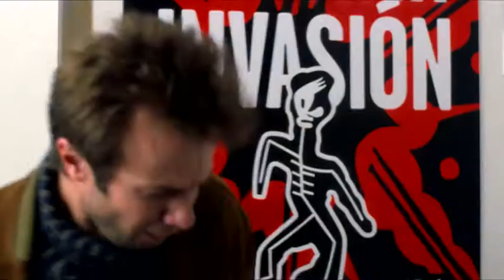MENSAKA de Salvador García Ruiz:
Cerramos el domingo 27 con un clásico de los 90 de Salvador García Ruiz: MENSAKA. Basada en la novela homónima de Jose Ángel Mañas. Una película ambientada en el mundo del rock y la juventud urbana.

GustavoSalmerón, TristánUlloa, Adriá Collado, Laia Marull y María Esteve son los protagonistas de este retrato generacional de finales de los 90. La película ganó el Premios Goya al mejor guión adaptado y Salvador García Ruiz obtuvo una nominación como mejor director novel.

A las 22h en 8madridtv